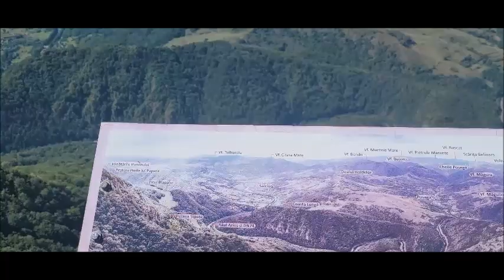Tura in Natura cu C&M la Balcon Bedeleu